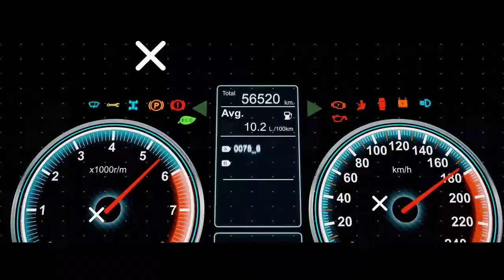Land Rover Defender Spec 1.2 l V8 Ares Design 2021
Ares Design ist bekannt für Kreationen wie den Wami Lalique Spyder - ein wildes Automobil im Retro-Look. Doch das Unternehmen kann auch subtiler vorgehen, wenn es will. Genau das hat Ares Design beim sogenannten Land Rover Defender Spec 1.2 getan.Das Unternehmen hat die klassische Geländewagen-Ikone mit modernen Akzenten, ein paar Design-Updates und natürlich mehr Leistung aufgewertet. Extra-Kraft ist schließlich eine Grundvoraussetzung für jeden klassischen Defender.Ares fügte einige optische Upgrades hinzu, entfernte alle sichtbaren Karosserieschrauben und verbreiterte die Kotflügel. Der Defender verfügt außerdem über eine Kohlefaserverkleidung, LED-Scheinwerfer und neue runde LED-Rückleuchten. Die Scheinwerfer sind in einer neuen, einteiligen Kohlefaserfront untergebracht, aber die Upgrades gehen über ein neues Gesicht hinaus.Ares fügte ein Panoramadach, größere Heckscheiben und von Ares entworfene 18-Zoll-Räder hinzu. Im Innenraum gibt es neue Leder- und Kohlefaserausstattungen, ein neues Infotainment-System mit Apple CarPlay und Android Auto, eine verbesserte Klimaanlage und elektrische Fensterheber. Wer sich hinter das Steuer setzt, braucht keinen Schlüssel - es gibt einen Start-Stopp-Knopf. Der startet keinen Vierzylinder-Turbodiesel. Den ersetzt Ares nämlich durch einen 4,8-Liter-V8-Saugmotor, der 286 PS (210 Kilowatt) und ein Drehmoment von 440 Newtonmetern liefert. Das Triebwerk arbeitet mit einer verstärkten Sechsgang-Automatik zusammen.Ares verstärkte auch die Achswellen und Gelenke und installierte eine elektronisch einstellbare Aufhängung. Die Bremskraft kommt von AP Racing Sechs-Kolben-Bremssätteln.Der Defender verfügt über einige Annehmlichkeiten wie beheizbare Seitenspiegel, in die auch die Blinker integriert sind. Der Geländewagen erhält außerdem eine Fahrwerkserhöhung von 35 Millimeter. Laut Ares dauert die Auslieferung etwa drei Monate. Der Innenraum kann komplett individuell gestaltet werden, unter anderem mit Aluminium-Zierleisten. Mehr zum neuen Defender:Einen V8 im alten Defender gab es übrigens auch schon von Land Rover selbst: Zum 70. Geburtstag des Urmodells legte die Briten anno 2018 den Defender Works V8 als Sonderserie von 150 Exemplaren auf. Der 5,0-Liter-V8-Saugbenziner stellte 405 PS und 515 Newtonmeter Drehmoment bereit. Damit sprintete der Wagen in etwa 5,6 Sekunden auf 100 km/h und erreichte eine Spitze von 171 km/h. Preis damals: rund 170.000 Euro.